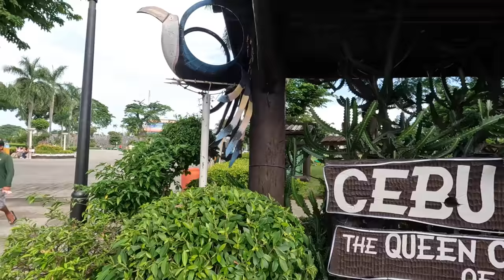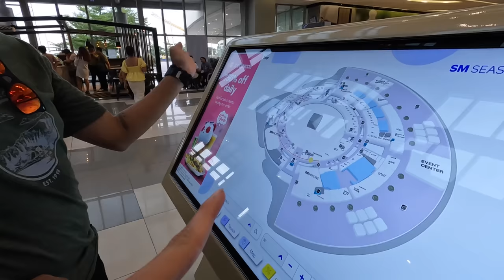OUR FIRST TIME IN VISAYAS REGION! CEBU CITY Stole Our Hearts! (Already Want to Move Here??)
The first time ever we left Luzon and flew to the southern area of the Philippines to explore the Visayas region as well and of course we took my Hungarian sister / bff with us! As our first stop in the region, we were headed to Cebu City to explore the city, see beautiful tourist spot, try new food and fruits and more!

Hi, I`m Susie! I`m originally from Hungary but I live in the beautiful Philippines with my husband, Jonathan.
We are sharing our daily life and adventures here focused on visiting and promoting the lesser known, less touristy (but equally beautiful) areas of the Philippines as well as sharing the beauty of life in the province!!

Thank you for joining us on our adventures!